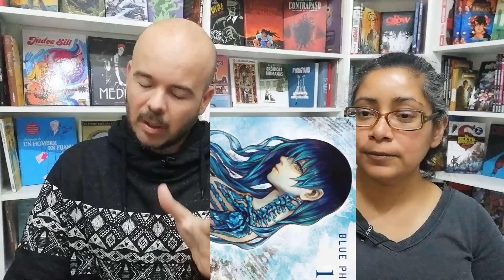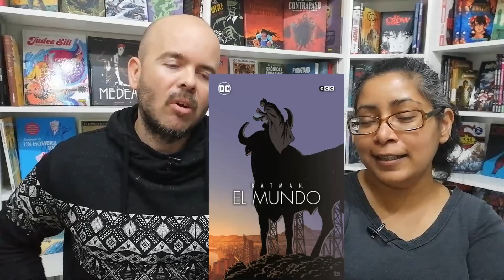Vuestros Peores Cómics (y los nuestros)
Todos hemos leído algún cómic o manga que nos hizo pensar '¿Cómo han podido publicar esto?'. Os hemos preguntado por vuestros peores cómics/mangas leídos y también os contamos los nuestros :)

También puedes visitarnos en Calle Hileras 2, 28013 Madrid (metro Ópera o Sol)